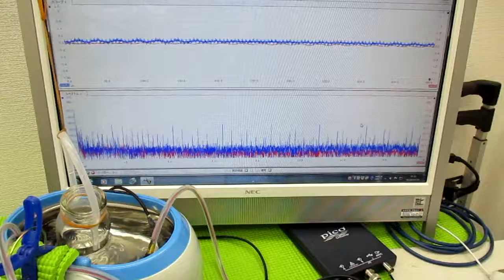メガヘルツの超音波発振制御技術 ultrasonic-labo